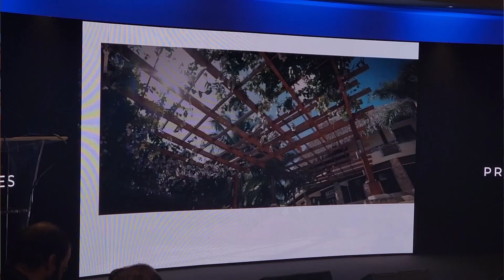Rafael Blanco Canto elogia participación de RD en Fitur y destaca asistencia legisladores